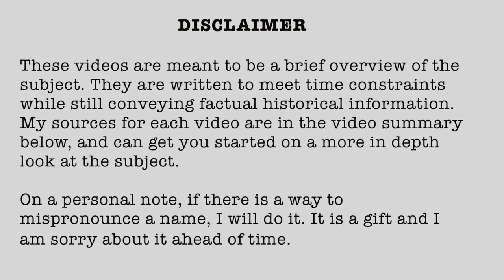1914-33 First Battle of Arras 1-6 October 1914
First Battle of Arras

1914 (Published 10/30/2020)

Research links:
Unfortunately this battle is not well researched in online venue.

The Battle of Arras [World War I]

Books